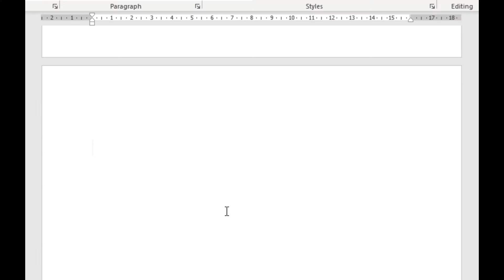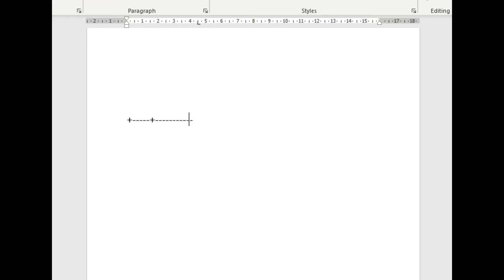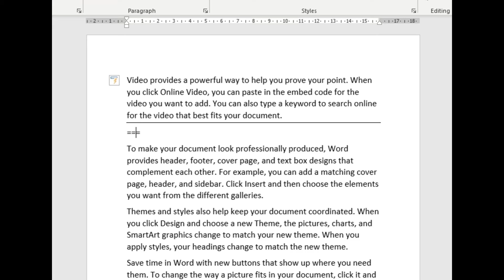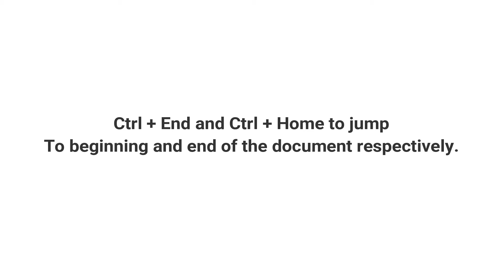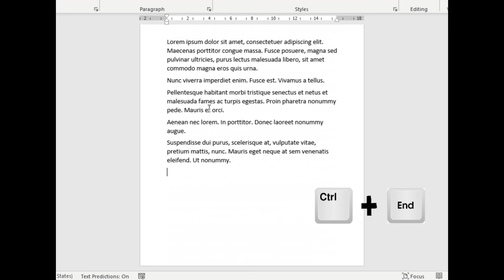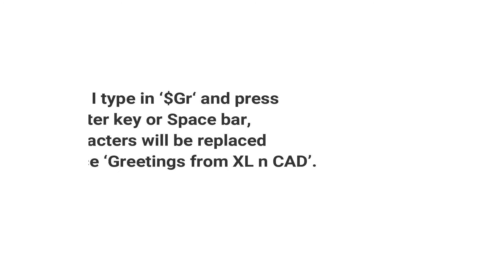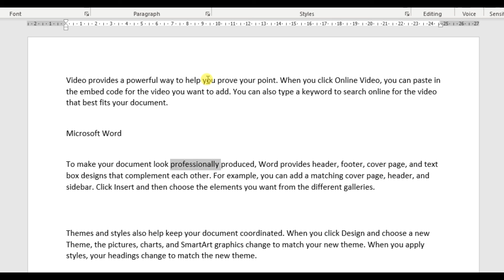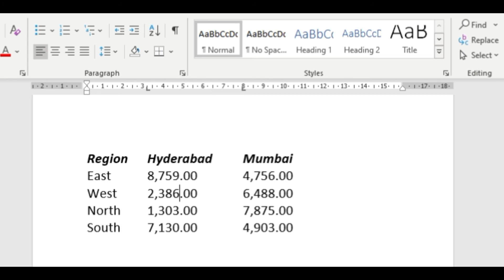Microsoft Word Tips